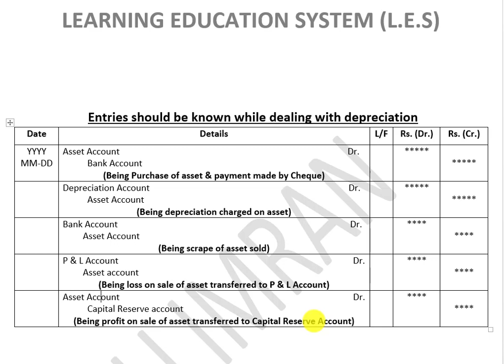Important entries for depreciation| Depreciation accounting for beginners | depreciation theory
In this video you would learn the important entries for depreciation
5 main journal entries are discussed here
Buying of asset
Selling of asset
Depreciation of asset
Profit on sale of asset
Loss on sale of asset
Depreciation basics concepts explaines in Urdu/Hindi,
Depreciation accounting for beginners,
depreciation accounting lectures,
how to solve depreciation questions,
depreciation theory,
depreciation problems questions,
how to solve diminishing balance questions depreciation,
how to solve straight line method depreciation questions,
fixed method of depreciation vs declining balance method,
depreciation lectures,
journal entries for depreciation,
accounting entries for depreciation,